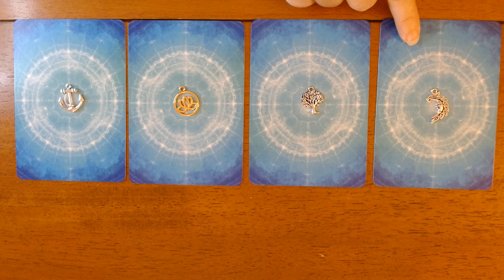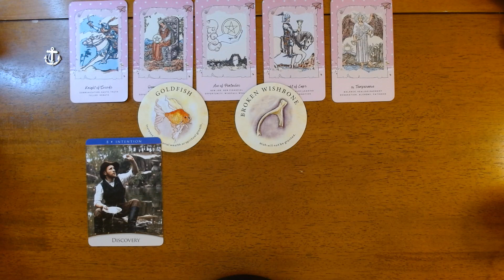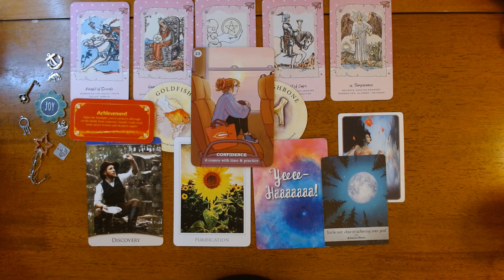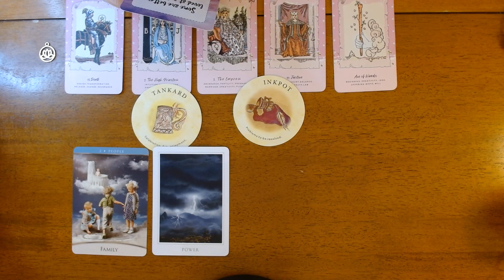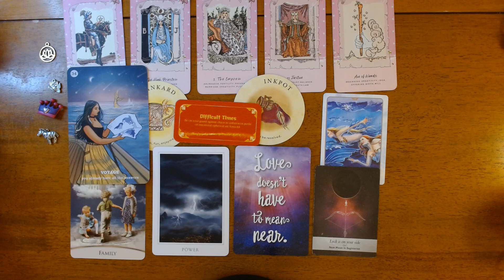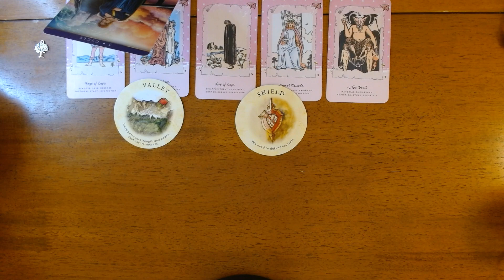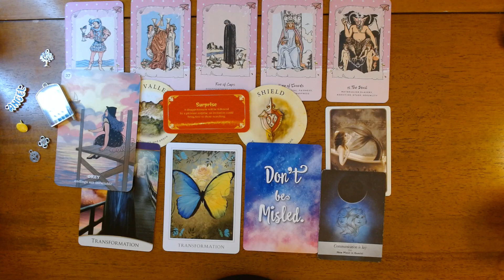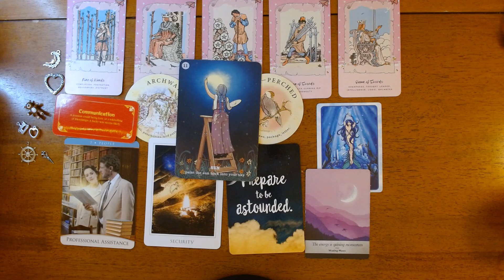WHAT YOU NEED TO KNOW *Pick a Card*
Hi Everyone, In this pick a card we will see what messages Spirit has for you. This is a general reading.

TIME STAMPS
#1 Anchor - 0:54
#2 Lotus- 18:14
#3 Tree- 36:08
#4 Moon- 51:36